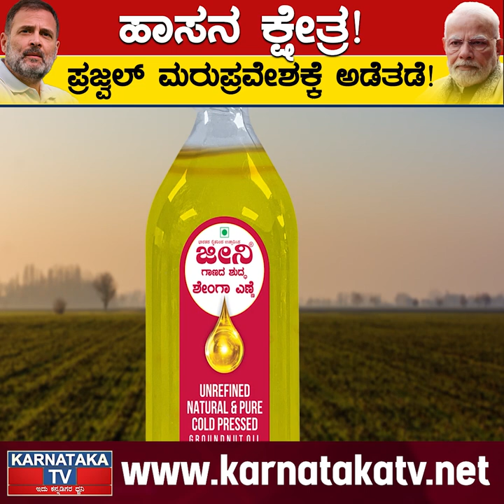Hassan Lok Sabha Constituency : Prajwal ಮರುಪ್ರವೇಶಕ್ಕೆ ಅಡೆತಡೆ..! | Karnataka TV